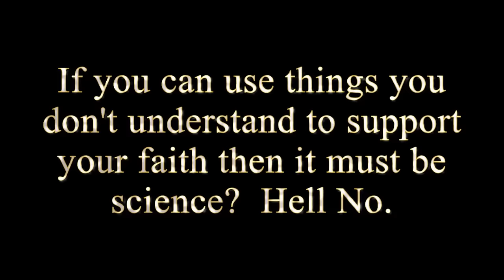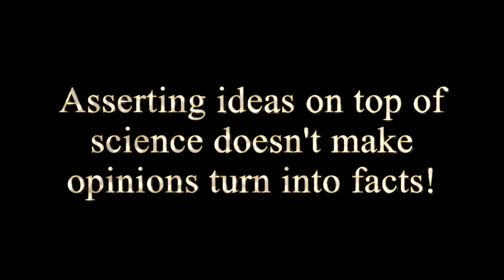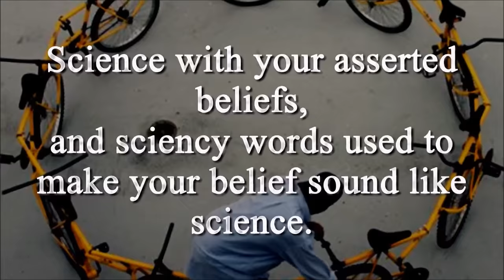The Illusion Of Scientific Evidence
Snake-oil Salesman are doing as well as ever.